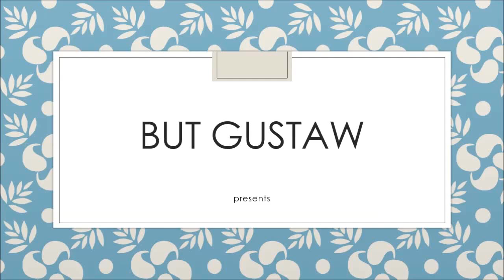shoeplay iMtJY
Topics:
In the early universe, time passed more slowly.
Insects that stole a gene from plants and used it against them.